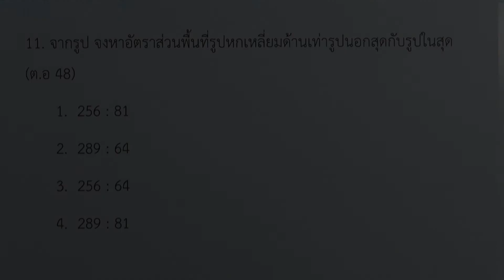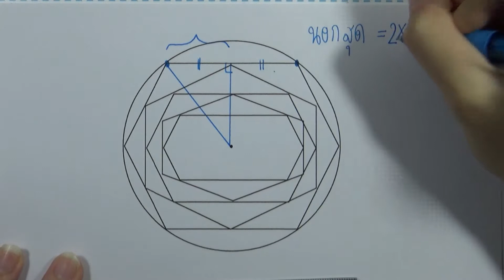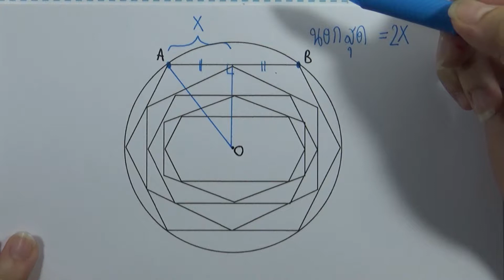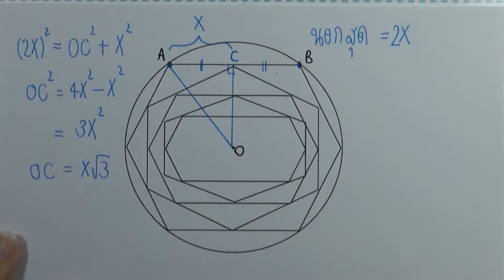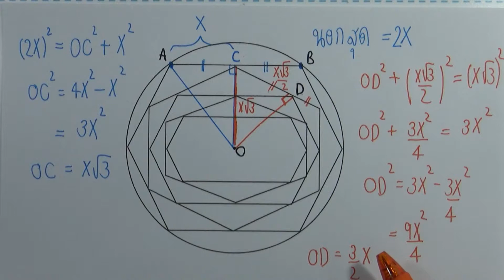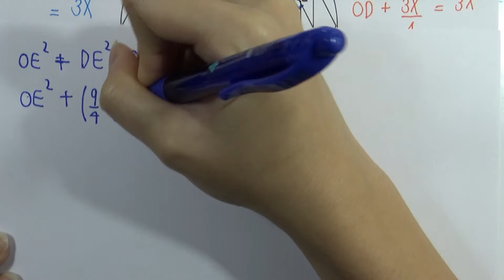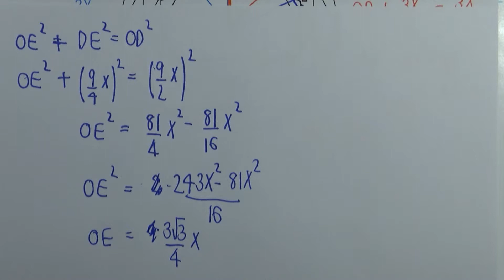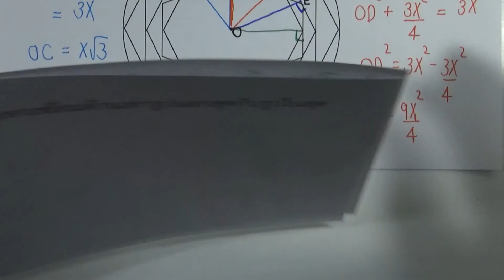ข้อสอบคณิตศาสตร์ เข้าเตรียมอุดมฯ ปี2545-2548 ข้อ11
ข้อสอบคณิตศาสตร์ เตรียมอุดมฯ ปี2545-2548